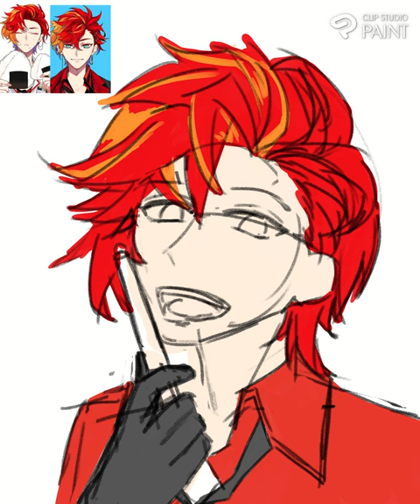【】Congrats 3D Hizaki Gamma Sketch | 緋崎ガンマ らくがき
@Gamma Ch. 緋崎ガンマ - UPROAR!! -

→ Drawn and recorded: Clip studio paint